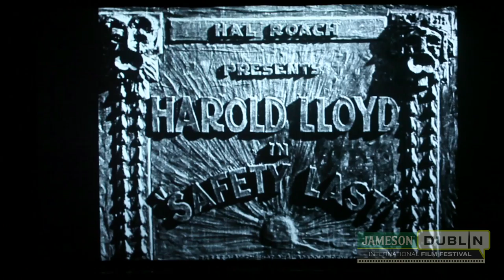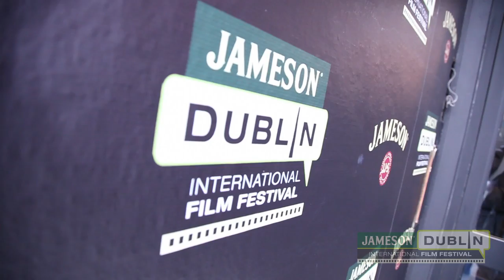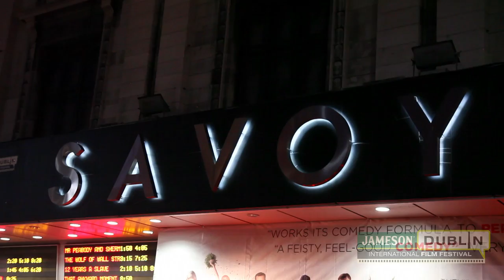JDIFF TV Day 11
On the final day of the 2014 Jameson Dublin International Film Festival, we chat to Suzanne Lloyd, granddaughter of Harold Lloyd, ahead of the screening of Safety Last.

We are given a special performance from Claudia Lennear following the screening of the Oscar nominated, Twenty Feet From Stardom, we discover what the JDIFF Surprise Film was and hear what the audience think of it.

And finally we catch up the cast of The Stag, the closing gala of JDIFF; including Hugh O'Connor, Andrew Bennett, Michael Legge, Andrew Scott, John Butler (Director) and Peter McDonald.